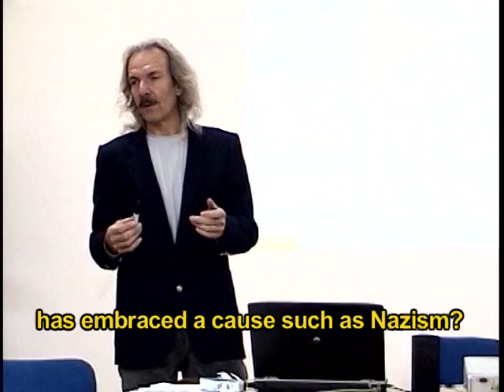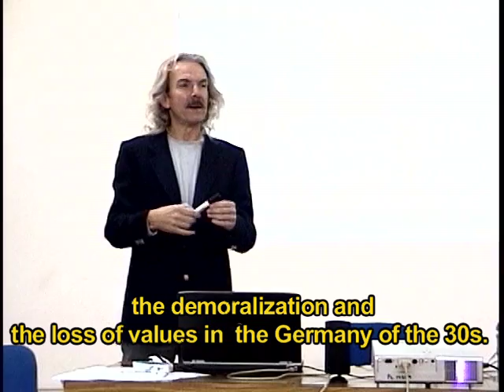Ethics and Films -- Cabaret (1972)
Cabaret
(1972, Bob Fosse)

ETHICS AND FILMS /A Human Rights Perspective

Department of Psychology, Ethics and Human Rights, School of Psychology University of Buenos Aires

In collaboration with the Ecobioethics Iberoamerican Network. The UNESCO Chair in Bioethics.